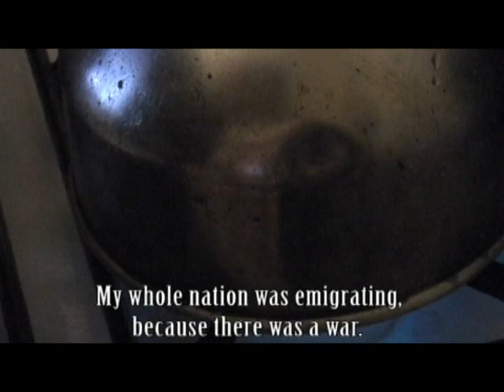4605 Pan Chlebek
Zwiatsun filmu dokumentalnego reż. Przemysłąw Filipowicz zgłoszonego na Festiwal Niepokalanów 2008